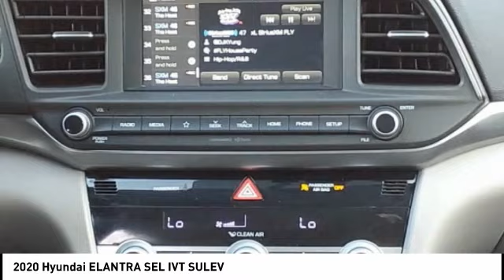2020 Hyundai ELANTRA Fredericksburg VA 82434A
2020 Hyundai ELANTRA SEL IVT SULEV

Excellent Condition, ONLY 25,040 Miles! EPA 40 MPG Hwy/30 MPG City!, PRICED TO MOVE $500 below J.D. Power Retail! Bluetooth, iPod/MP3 Input, Satellite Radio, Aluminum Wheels, OPTION GROUP 01, Back-Up Camera, Non-Smoker vehicle CLICK NOW! KEY FEATURES INCLUDE: Back-Up Camera, Satellite Radio, iPod/MP3 Input, Bluetooth, Aluminum Wheels. MP3 Player, Keyless Entry, Remote Trunk Release, Child Safety Locks, Steering Wheel Controls. OPTION PACKAGES: OPTION GROUP 01 standard equipment. Hyundai SEL with Lakeside Blue exterior and Gray interior features a 4 Cylinder Engine with 147 HP at 6200 RPM*. Non-Smoker vehicle EXPERTS ARE SAYING: Great Gas Mileage: 40 MPG Hwy. EXCELLENT VALUE: This Elantra is priced $500 below J.D. Power Retail. BUY FROM AN AWARD WINNING DEALER: We are a family owned and operated sales and service facility.Our family has been serving the automotive needs of the Fredericksburg community for over 50 years. We offer competitive financing, second chance Financing and a full service department, servicing all makes and models. Thank You! Horsepower calculations based on trim engine configuration. Fuel economy calculations based on original manufacturer data for trim engine configuration. Please confirm the accuracy of the included equipment by calling us prior to purchase.